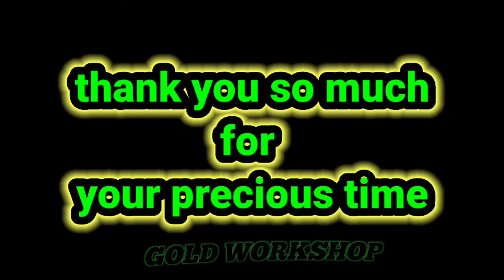how to make pancharatna bala // pancharatna bala kasari banaune full tutorial step by step